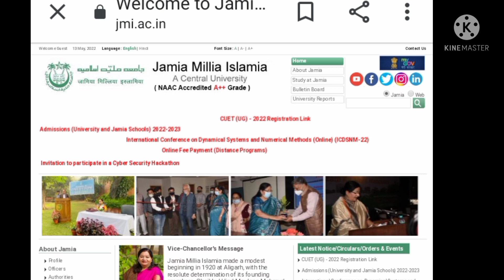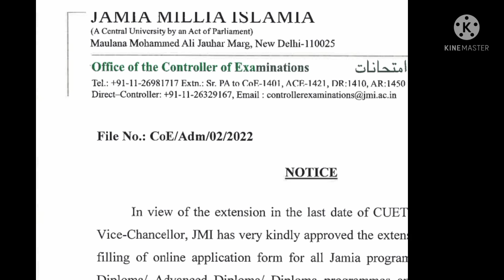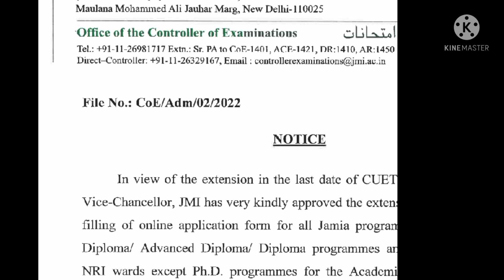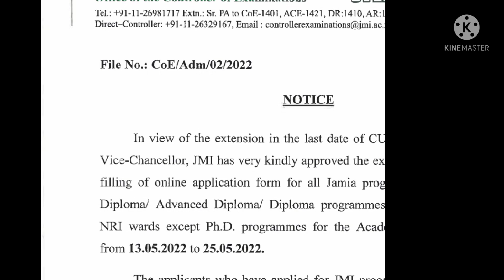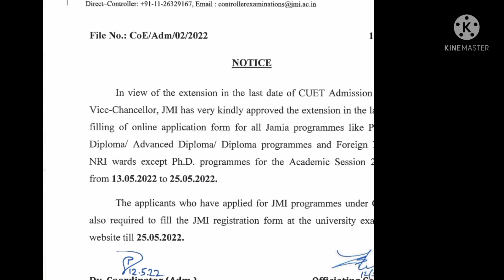JAMIA UG. PG. Courses Application Form-2022-Extended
shamim Akhtar JMI Information Channel
jamia extended Online Application Form of UG/PG Courses 2022-23
Technical Helpdesk: (10AM to 6PM)
JMI Admissions 2022-23: Registration deadline extended till May 25